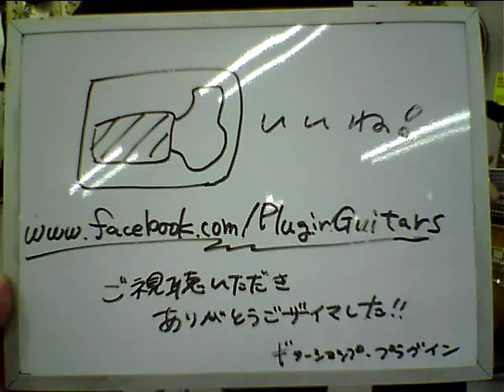新着動画!! Paul Reed Smith(PRS) 2010 25th Anniversary Santana 10Top Santana Yellow 71029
※販売完了商品です。PRS 25th Anniversary SANTANAモデルが入荷致しました。ネックにはセルバインディングが施され、ネックバインディング、イーグルヘッドインレイなど25周年ならではの高級感あふれるモデルです。太めのしっかりしたネックを採用する事でPRSならではの音抜けの良さはそのままに豊かな中低域が楽しめるモデルとなっています。無理の無い自然なサスティーンも魅力です。カラーはお馴染み"Santana Yellow"となります。金属パーツに曇りはありますが使用感の少ない中古としては綺麗なコンディションです。重量は約3.6kgです。ハードケース、アーム付属。商品番号71029